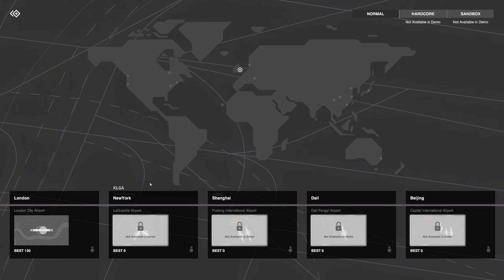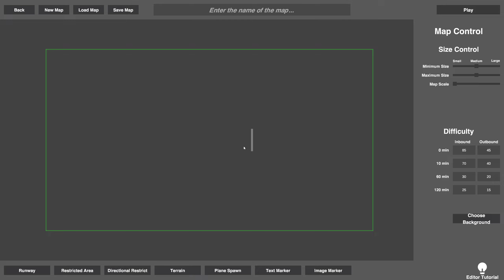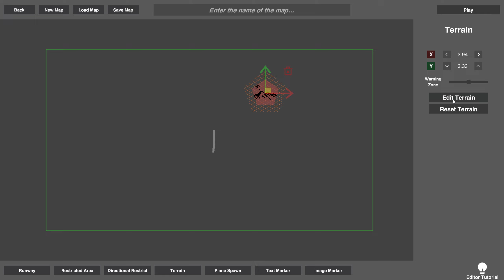Let's take a look | Mini Airways (Air Traffic Control Game)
Mini Airways is a mobile-like Air Traffic management game were you try to get as many planes successfully landed and to their color matching destinations.  There is also an Editor to create your airports and maps.  This video features the demo version of Mini Airways.